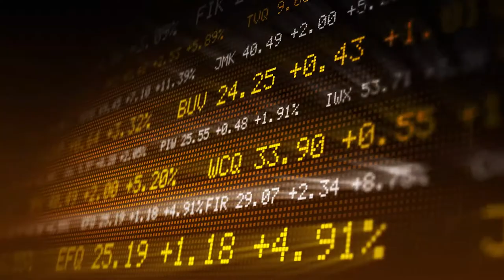Imperial Avenue - Shapoorji Pallonji | Dubai | Corporate Profile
PRICE
☑️ On request..